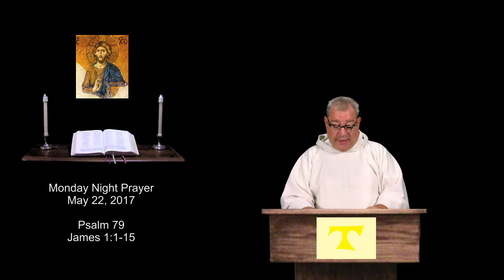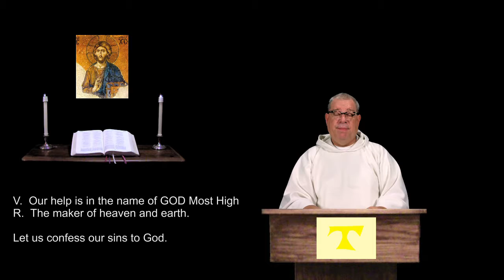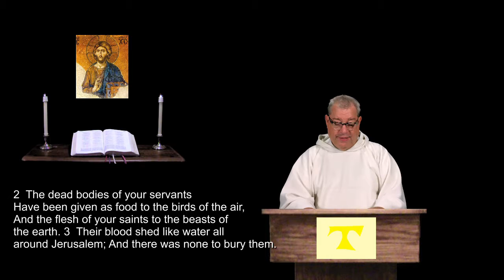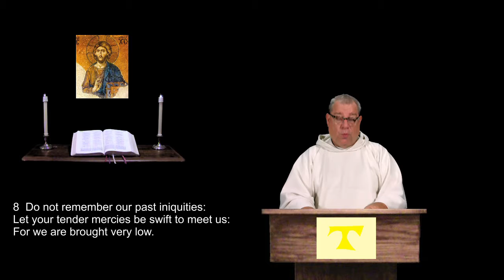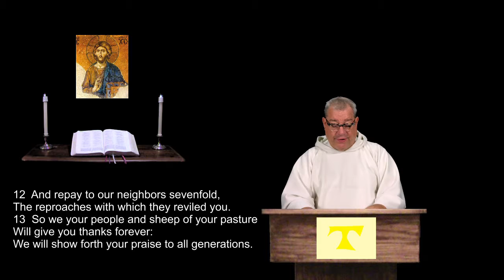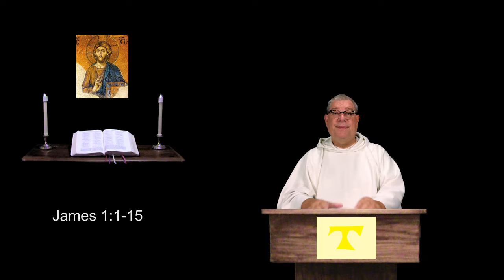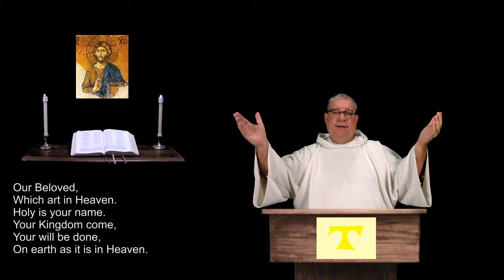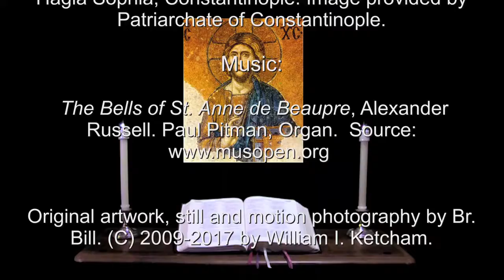22 May 2017 Monday Night Prayer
Psalm 79.  A plea for mercy for Jerusalem.  James 1:1-15.  Find your joy in the facing of trials of any kind.  A brief inclusive language version of the Daily Office, (Liturgy of the Hours) for Christians of all denominations.